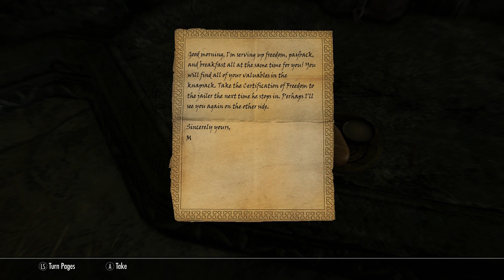Skyrim THE ARENA! "Dwemer Colosseum" #1 (Xbox One Mods)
FIGHTING IN THE PIT! In this video I start a play through of a quest mod called "Dwemer Colosseum" I really enjoy this mod and love bringing more Skyrim content to you guys so leave a like if you enjoyed and subscribe if you're new! As always I hope you enjoy :)